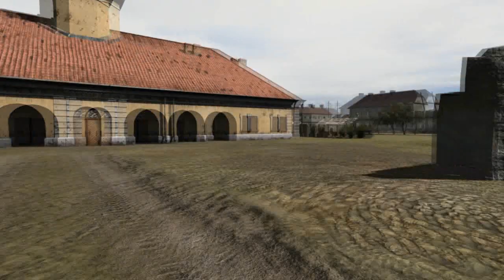=Обзор от SoLiD'a= | Обзор Iron Front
Внимание, советую прочитать описание. Возможно вы найдете ответ на свой вопрос здесь.

Помощь в развитии канала :
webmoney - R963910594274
Яндекс деньги - 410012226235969 (лучше сюда)

Мой компьютер

I7 920 ,10ГБ ОЗУ , Geforce GTX 670 , SSD диск

- Простые правила (в группе и на канале):
- Оскорбление - бан
- Много мата - бан
- Реклама без договоренности - бан
- Попытка продажи\обмена чего либо - бан

Ответы на самые частые вопросы:

Арма лицензия?
- Да

Где скачать арму?
- В стиме

А нахаляву?
- На халяву только сыр в в мышеловке.

А получится играть по сети на пиратке?
-Нет

Как установить аддоны?